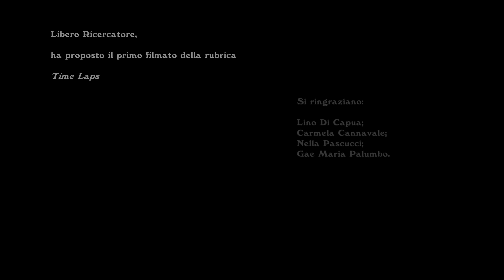I Time Lapse di Libero Ricercatore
Il primo time-lapse della rubrica "Time-Lapse del Libero Ricercatore", punti di vista diversi, goduti a "ritmo diverso".